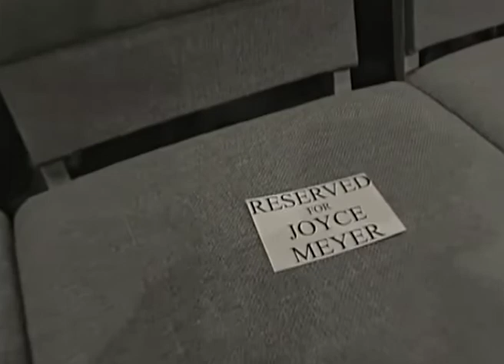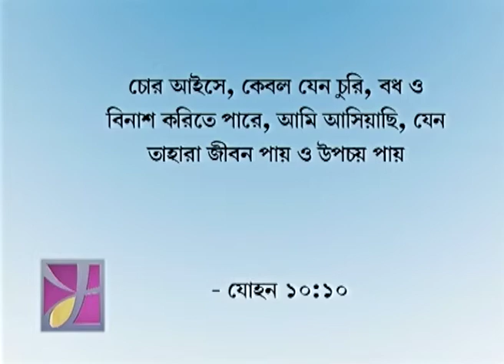এটি হাসার সময় - It's Time To Laugh Part 2 - Joyce Meyer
It's Time To Laugh Bengali
এটি হাসার সময়